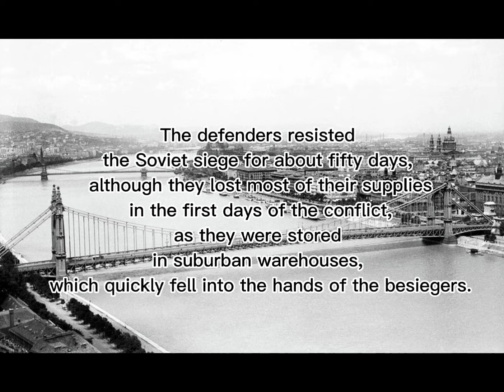Siege of Budapest [Images of bombed Budapest during WW2]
Siege of Budapest (24 December 1944 – 13 February 1945)

The Siege of Budapest or Battle of Budapest was the 50-day-long encirclement by Soviet and Romanian forces of the Hungarian capital of Budapest, near the end of World War II.

Part of the broader Budapest Offensive, the siege began when Budapest, defended by Hungarian and German troops, was encircled on 26 December 1944 by the Red Army and the Romanian Army. During the siege, about 38,000 civilians died through starvation, military action, and mass executions of Jews by the far-right Hungarian nationalist Arrow Cross Party.

The city unconditionally surrendered on 13 February 1945. It was a strategic victory for the Allies in their push towards Berlin.

Stay strong Hungary!